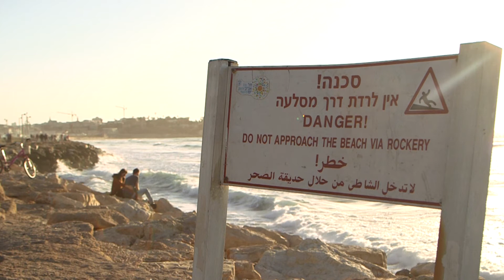"It is truly a journey between death and life”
318  | Tel Aviv

A story from Teklit about surviving.

“7 years ago I escaped from a military base in my home country of Eritrea because I was being tortured. As a refugee I had to cross through 4 countries to get to Israel, sometimes by car, sometimes by boat and sometimes I spent days travelling on foot. When you cross a border there is fear, and there is hope. When guards are shooting at you, it is truly a journey between death and life.”

365 documentaries in 365 days - Strangers' short and shorter stories.

Song - "Reflection Pool" JR Tundra